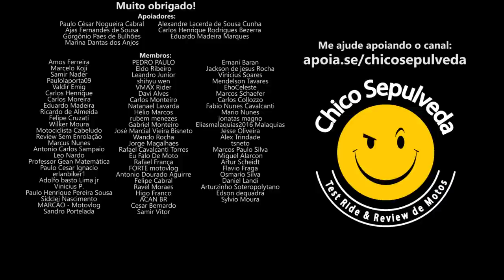NÃO FINANCIE MOTO USADA